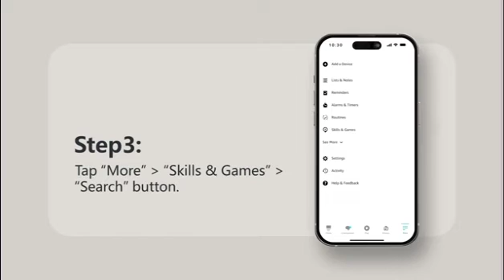Mini enchufe inteligente, Wi-Fi Socket funciona con Alexa y Google Home, protector de sobretensión